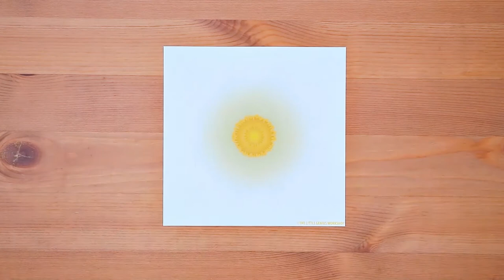How to Make an Origami Daisy Tutorial | Crafts at Home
Join us on today's adventure. Help our little geniuses to make a pretty origami daisy. This craft is a great activity for everyone staying at home who wants a little bit of a challenge and wants to learn some new folding techniques, and a perfect decoration for the spring and summer season. For those interested.